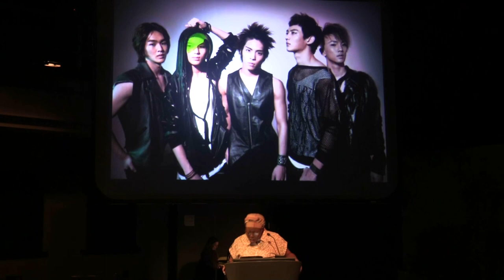Ashley McCollough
Performances from the April 2023 Vamp Storytelling Showcase, "Roots".